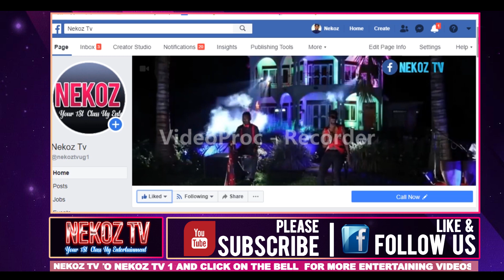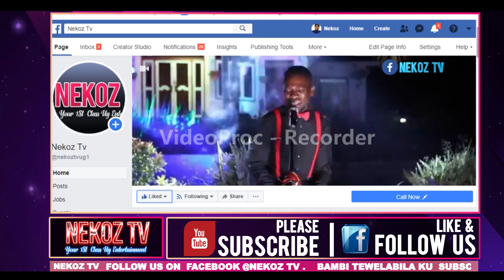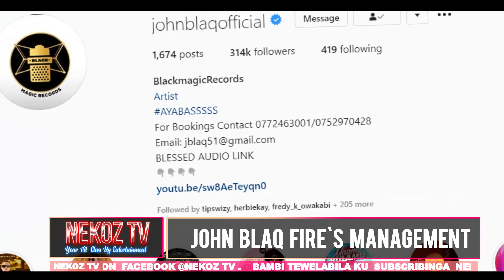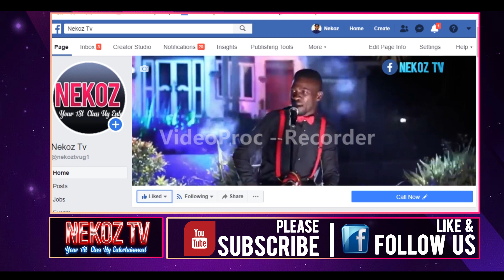JOHN BLAQ FINALLY RESPONDS IT WASN'T WOMEN | WHAT REALLY HAPPENED? WULIRA BINO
JOHN BLAQ AYOGEDDE SI BAKAZI BEBATWAWULA | JOHN BLAQ FINALLY RESPONDS TO FALSE NEWS IT WASN'T WOMEN | WHAT REALLY HAPPENED? WULIRA BINO.